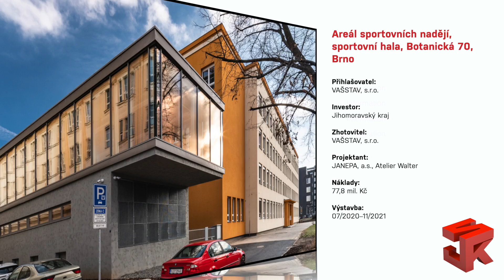Areál sportovních nadějí, sportovní hala, Botanická 70, Brno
STAVBY OBČANSKÉ VYBAVENOSTI